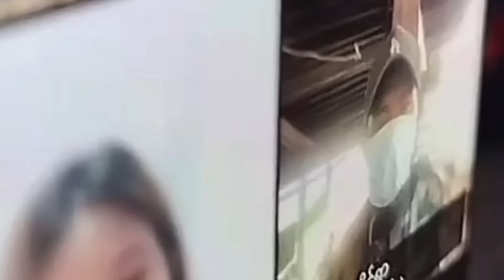သီသီအေးပြီးရင် ဒီကောင်မလေး လိုချင်ပါတယ် ဟုတ်ကာချုပ်ကြီးရဲ့ အမိန့်